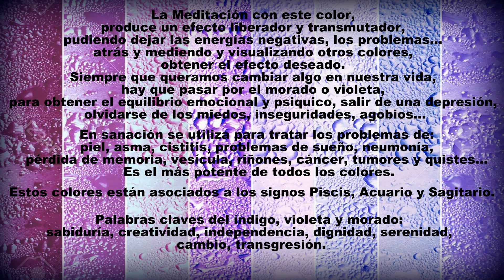El significado del color Violeta y Morado (Bien Estar)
Hola que tal, hoy les presento  el significado de los colores.
Bendiciones!